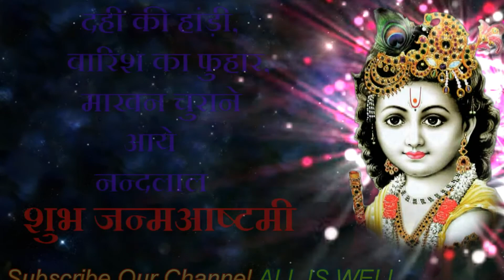Sri Krishna Janmashtami Whatsapp Wish Video Song Jai Kanhaiya Lal Ki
Nand Ke Anand Bhayo jay kanhaiya lal ki What'sApp Wish Video